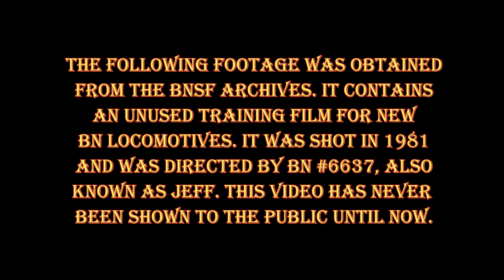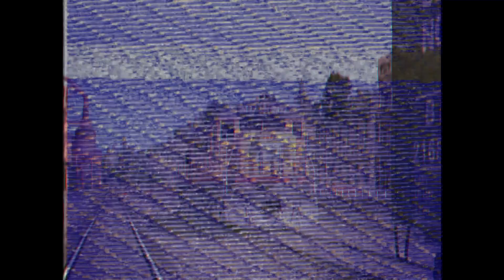Jeff's Burlington Northern Guide - A Port Ogden Rail Chronicles Short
Jeff "guides" you on how to the do the job on the Burlington Northern.

Voice Cast:
TheN&WClassA1218 - Jeff
Benthetrainkid - Sheldon